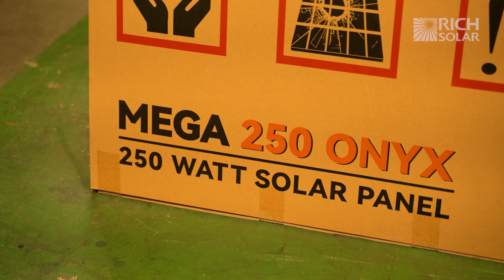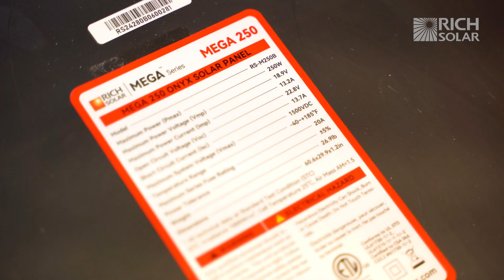All County RV Solar x RICH SOLAR - Trusted Mobile RV Solar Installers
Discover why All County RV Solar is a trusted name in high-quality mobile solar installation and repair across Orange County and surrounding areas in Southern California. In this video, they’re gearing up to install 4 RICH SOLAR Mega 250 Onyx Solar Panels, showcasing their expertise and dedication to top-tier solar solutions.